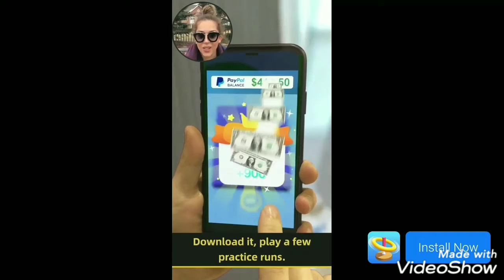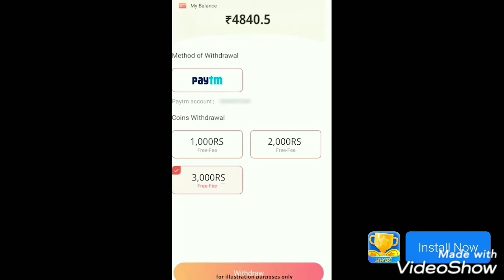Battle Fire Squad: Game Survival Battleground🔫